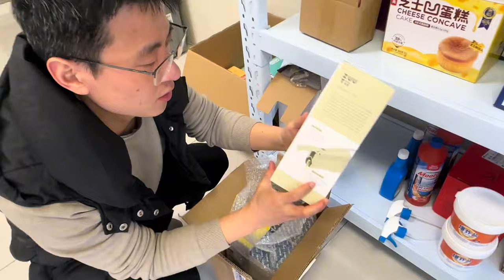上海小伙老婆突然变卦了，告诉我暂时不想在家开直播带货了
路在何方？